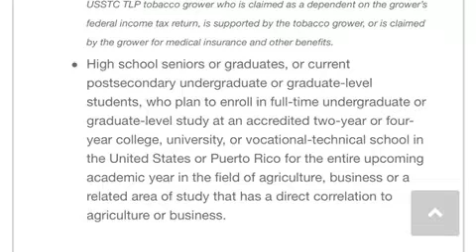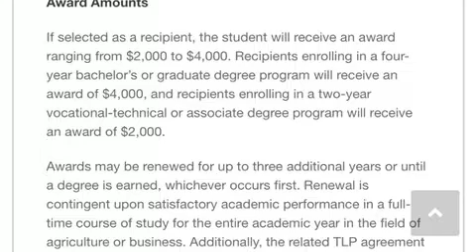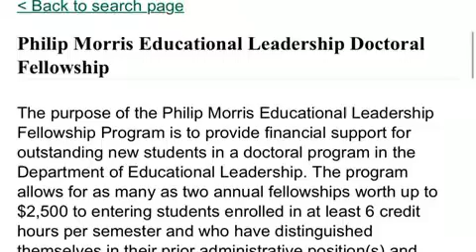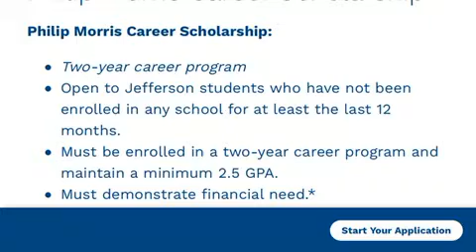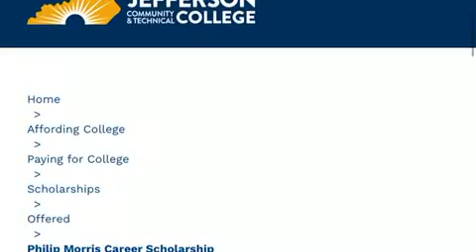Phillip Morris scholarships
For children of employees